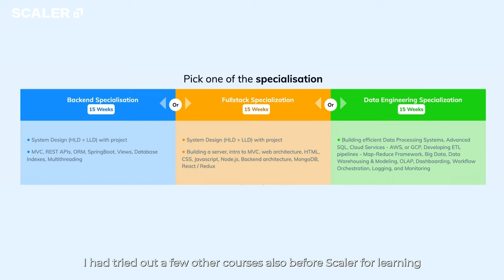From Palwal to Adobe | A Dream Come True | Mohini's Success Story | Behind The Win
From being schooled at a Hindi medium school in her hometown to landing her dream job as a Computer Scientist in Adobe, Mohini is happy with the return on investment she got by joining us. Hear her inspiring story.

Exploring which companies to target next? Checkout Scaler's Career Counselling Tool that gives you personalised career recommendations, based on your professional background:

About SCALER